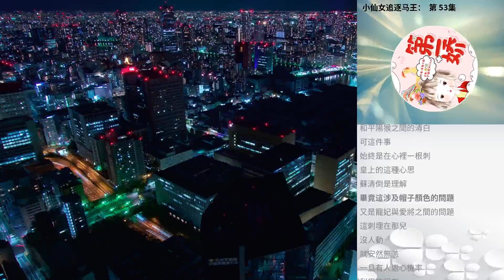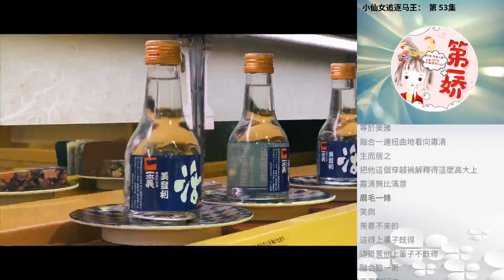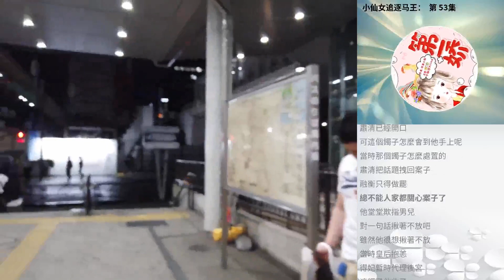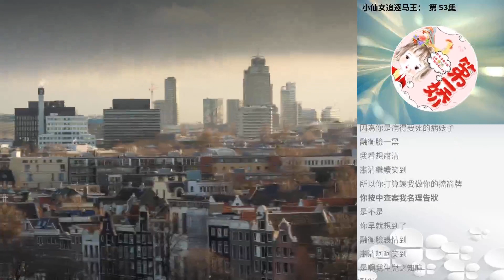小仙女追逐馬王： 第 53集